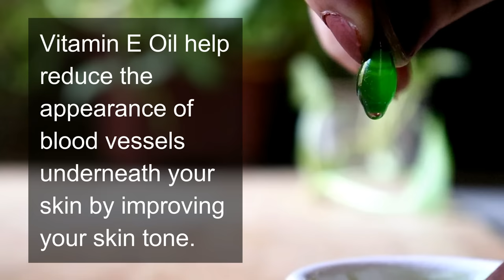i Removed DARK CIRCLES in 5 Days with Potato Aloevera Eye Gel | Remove Eye Wrinkles & Under Eye bags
Remove DARK CIRCLES, Under Eye WRINKLES, Eye Bags, Anti Aging Eye mask, Potato Eye Gel, Vitamin E Eye serum.
Remove DARK CIRCLES & Under Eye WRINKLES, Eye Bags, Anti Aging Eye mask, potato eye mask